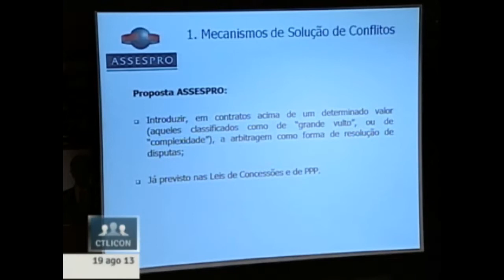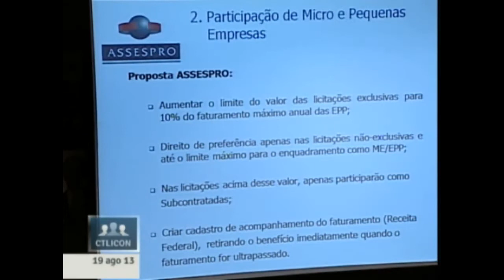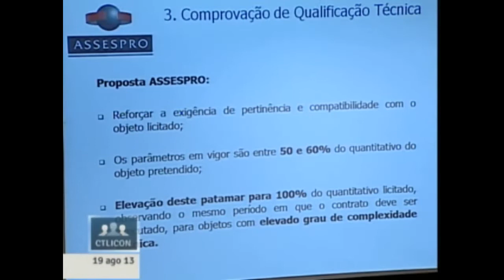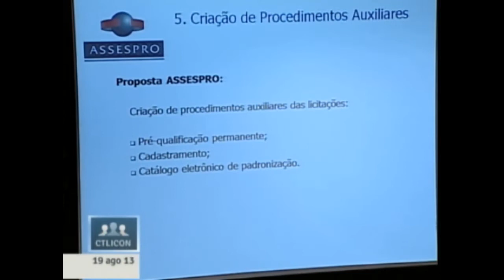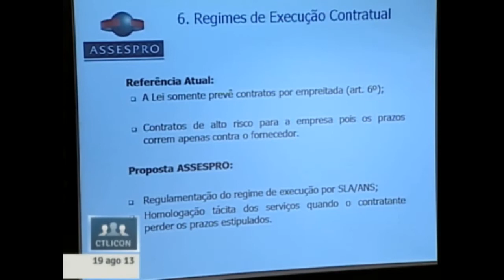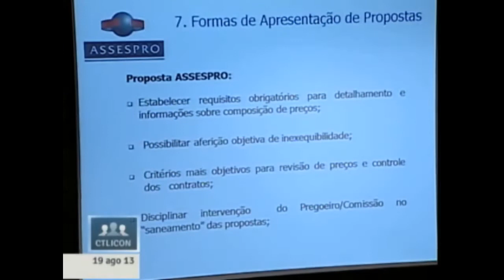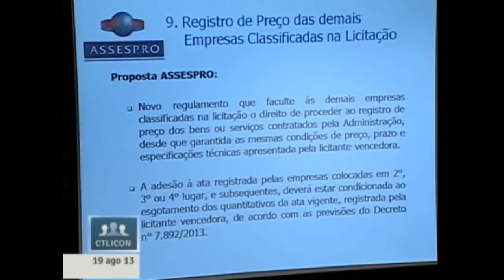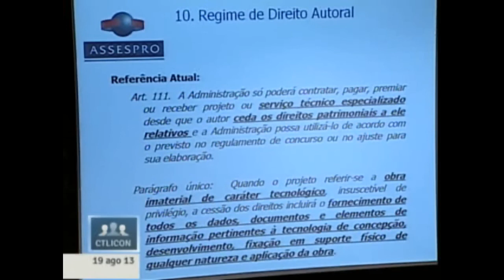Empresas pedem arbitragem para conflitos em contratos de TI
Assespro encaminha ao Senado 10 propostas para mudanças no texto da Lei de Licitações (nº 8.666/93). Dentre elas, querem aprovar um mecanimo de arbitragem para conflitos em contratos de TI. Esperam evitar que o assunto caia nas mãos do Judiciário, que não dispõe do conhecimento técnico para julgar essas questões. Vice-presidente de Articulação Política da Assespro Nacional, Jeovani Salomão, participou ontem de audiência pública na Comissão Temporária de Modernização da Lei de Licitações e Contratros, onde expôs os principais pontos que o setor deseja mudar na legislação de compras governamentais.